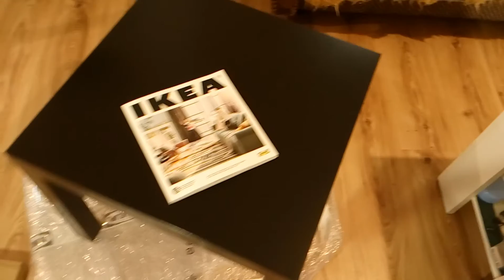Lack table Ikea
Veoma jeftin i praktican mali stocic Lack Ikea